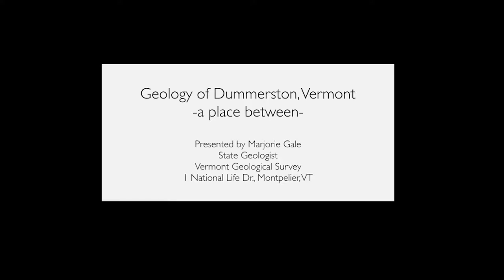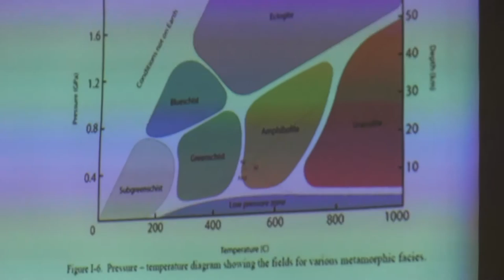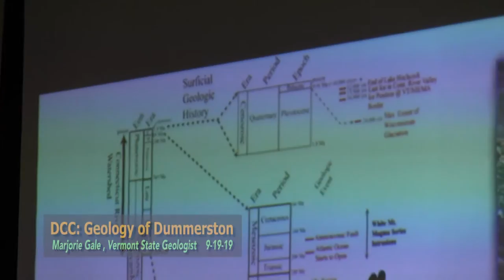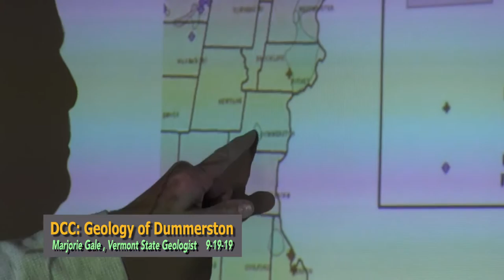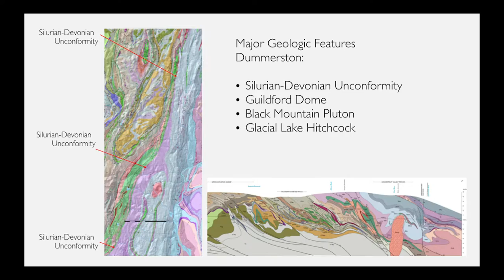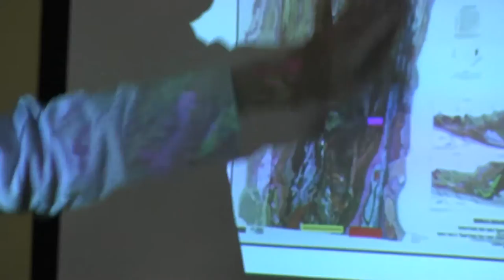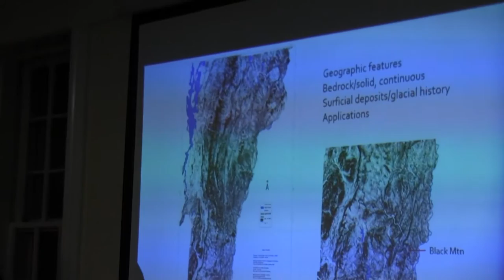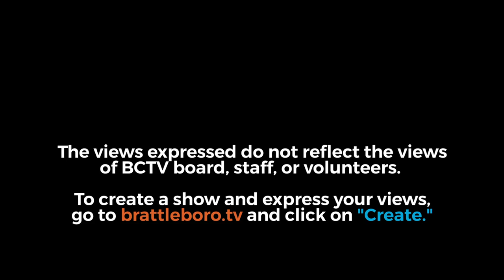Dummerston Conservation Commission: The Geology of Dummerston, Vermont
With Marjorie Gale, Vermont State Geologist.  September 19, 2019.

Marjorie Gale, the Vermont State Geologist and Director of the Vermont Geological Survey describes the geology of Dummerston and how Dummerston "came to be" - from the early rock and land formations, up through the glaciers and the development of our soils, to the landscape we enjoy today.  There is a Q&A after the program.  The most recent geologic and surficial maps of the region are presented during the program.

Marjorie  joined the Vermont Geological Survey  in 1996 and is co-author of the Bedrock Geologic Map of Vermont (2011).  She spent most of her career mapping bedrock, developing groundwater resource maps, working on GIS projects, and doing outreach. She now directs programs which focus on mapping, groundwater and hazards in Vermont.

For an interesting related article, Making the 2011 Bedrock Map of Vermont go